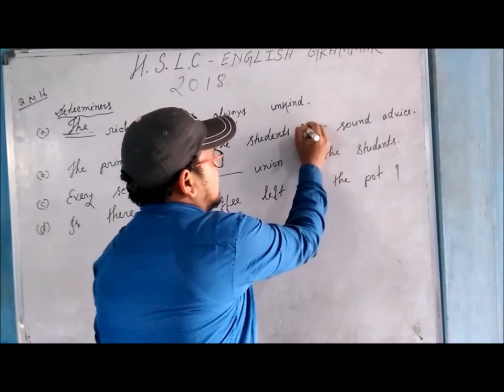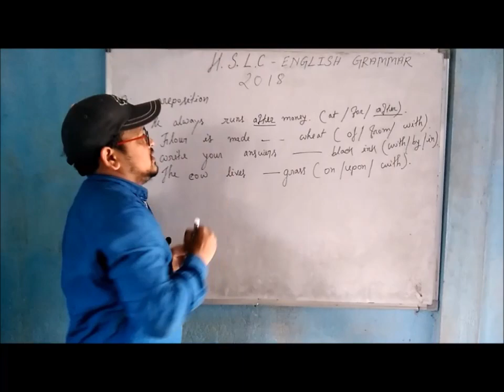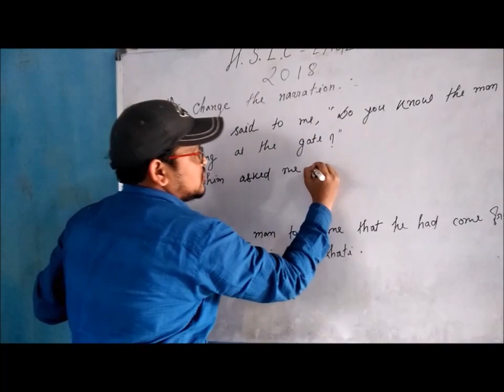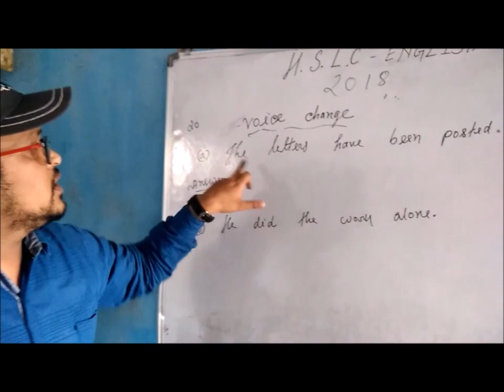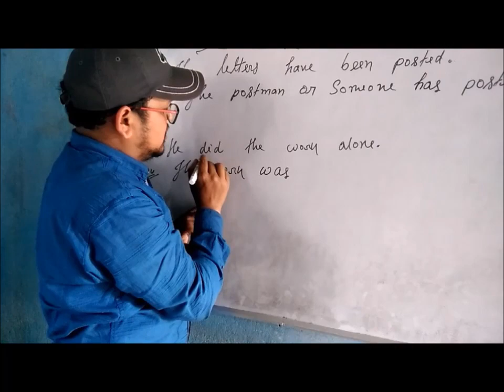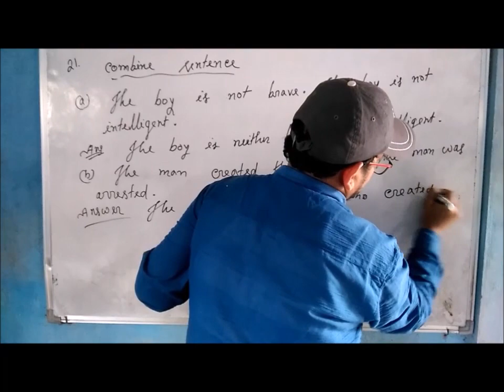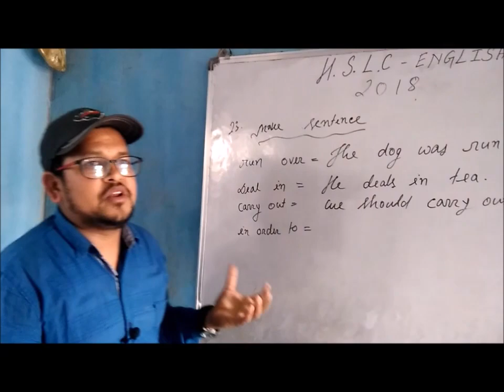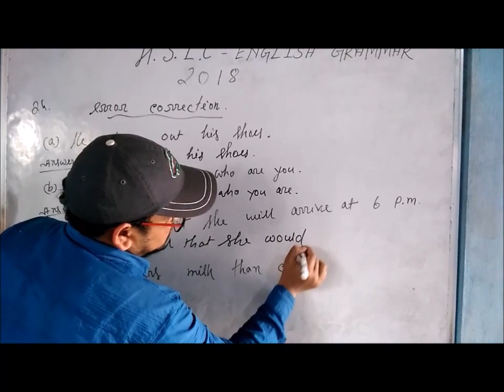HSLC ENGLISH GRAMMAR SOLVED PAPER 2018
Q no. 18 a. Ans= If I had been you .
There is confusion whether it is "were " or "had been" ... in some grammar it is written as" I had been " and in some grammar it is written as " were"